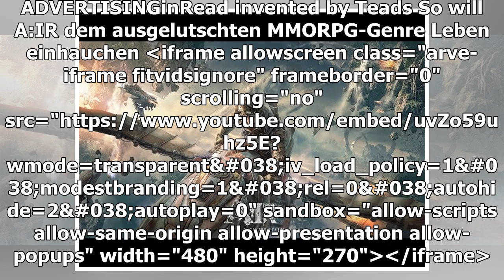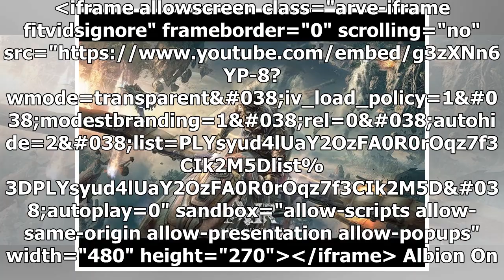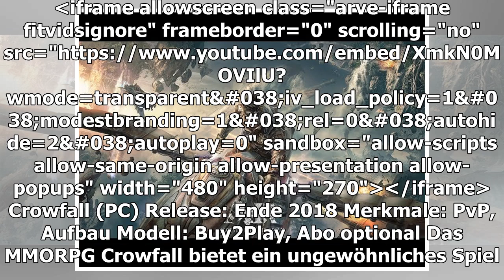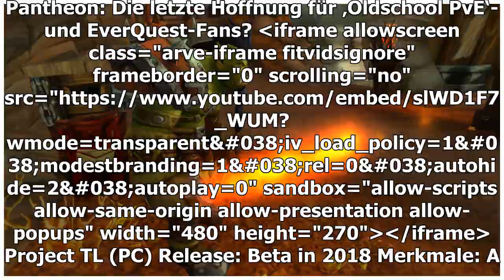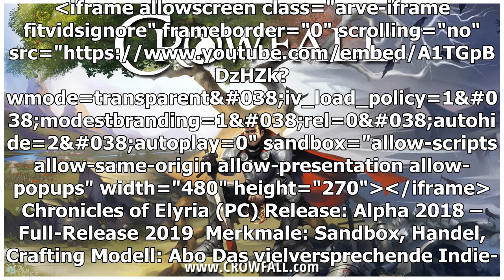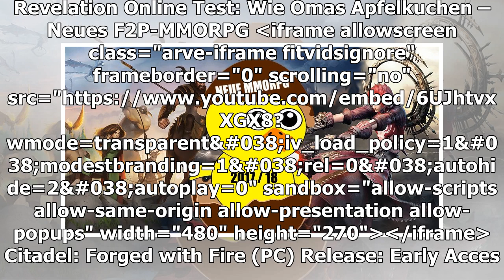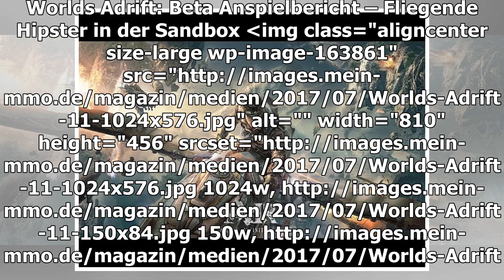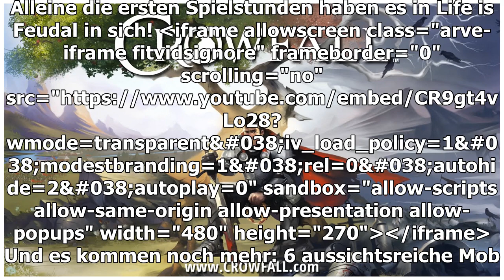Diese 20 neuen MMORPGs kommen in 2017 und 2018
Welche neuen MMORPGs kommen auf uns in naher Zukunft zu? Wir schauen uns an, welche MMORPGs bereits in 2017 erschienen sind und welche wir – nach aktuellem Stand – in diesem oder im nächsten Jahr 2018 noch erwarten können. Diese Liste erhebt keinen A...